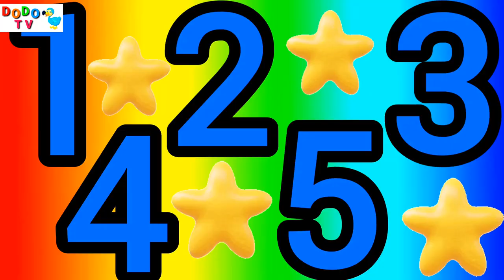123 Song | Numbers Song | Counting Song A For Apple | Nursery Rhymes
Abc Abcd Abc song Phonics English phonics Alphabets alphabets phonics alphabet abc with teacher word to word one by one abc abcd song abc Rhymes abc Nursery Nursery Rhymes abc for kids abc for children abcd for kids